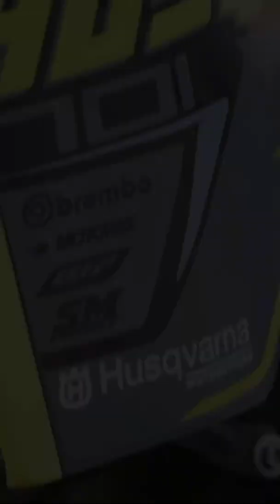My new husqvarna 701